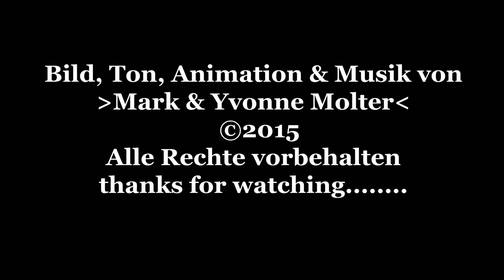Kirschkuchen mit Creme fraiche Guss - Backanleitung von HomeBackDE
Ich zeige euch wie man einen Kirschkuchen mit Creme fraiche Guss zubereitet.
Hefeteig:
- 350g Mehl
- 1/2 Pck. Trockenhefe
- 200 ml Milch
- 65g Zucker
- 1 Prise Salz
- 45g Margarine
- 1 Ei
Belag:
- 1 Glas Kirschen, abgetropft ( 680g )
Guss:
- 1 Eigelb
- 200g Creme fraiche
- 1 Pck. Puddingpulver "Vanille"
- 1 Pck. Vanillin-Zucker
- 15g Zucker
- 1 Eiweiß
Der Kuchen wird bei 200°C ungefähr 30 Min. gebacken.